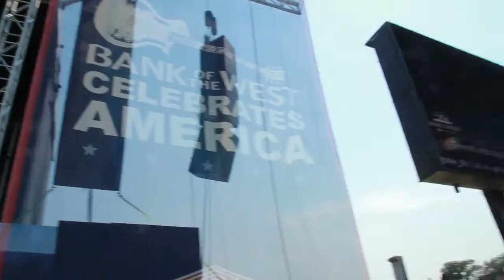Bank of the West Celebrates America Concert 2012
Check out the official Bank of the West Celebrates America Concert 2012 video provided by illumin8 and Bank of the West.